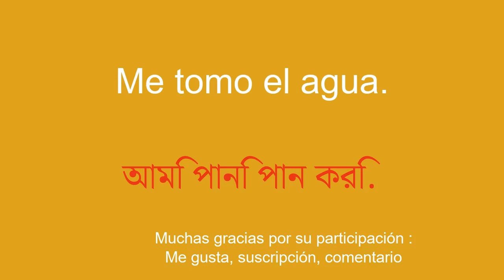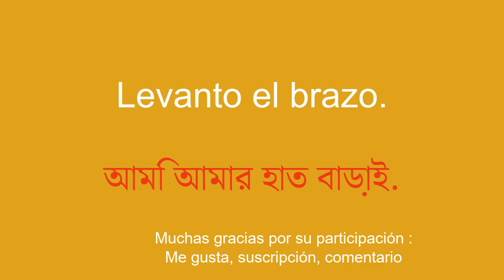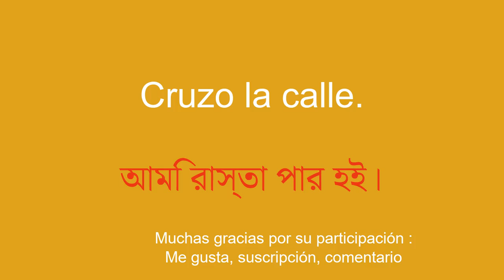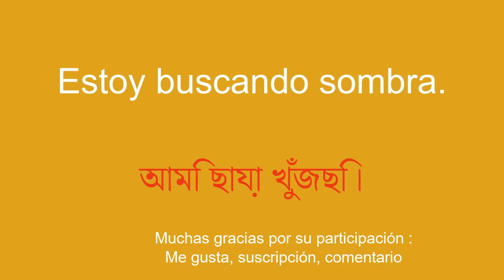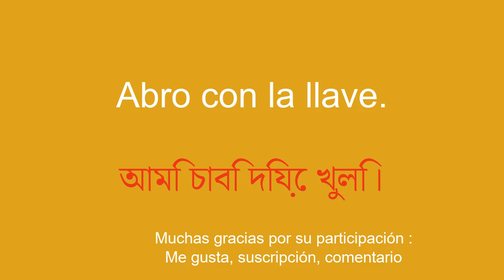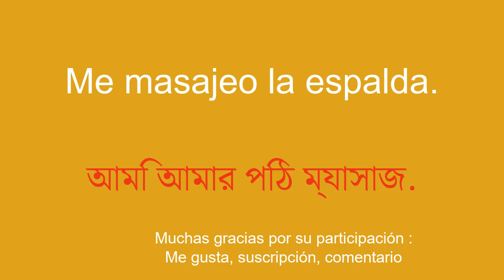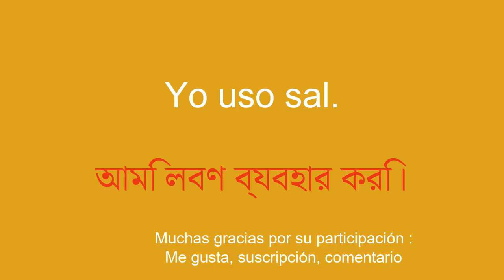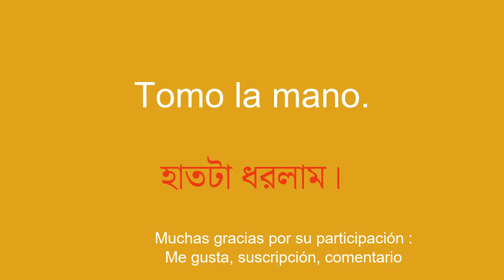Aprende bengalí rápida y fácilmente